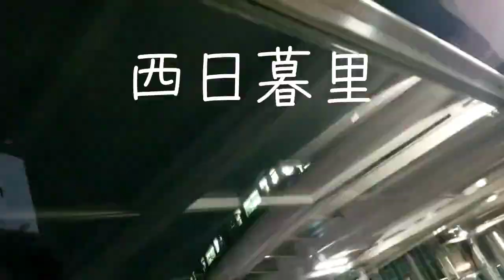高架の街 西日暮里駅散歩 日暮里・舎人ライナー JR【撮り駅】2021.06 movieclips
本編
◼️高架の街 西日暮里駅散歩 日暮里・舎人ライナー JR【撮り駅】2021.06